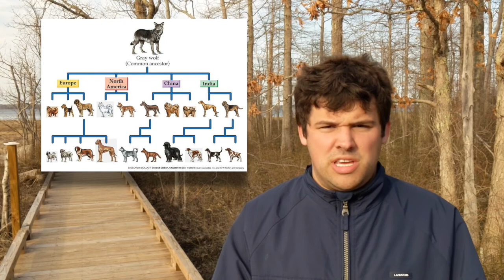Ben's Wild Adventure: Episode 21 - The Fox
I hope you enjoy this twenty-first episode of Ben's Wild Adventure-- a show where I talk about my number one topic, animals!  I love animals, and I would like to share the fun facts I know about them with all of you.

For this episode Ben heads to the Great Bay Discovery Center in Stratham, NH to scout for sly foxes!

**BWA episodes are now airing on PPMtv (ppmtvnh.org), broadcasting on Comcast channel 98--check it out!**

Additional music by DL Sounds.